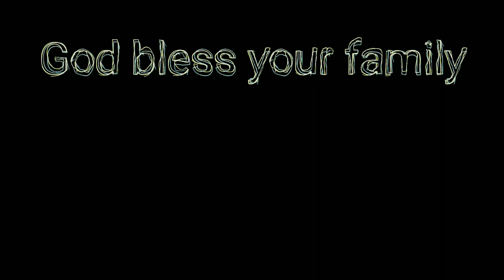when a friend calls you out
In a previous video on creating an ember using flint, steel, char cloth ...  i stated i wasn't as proficient with fire piston fires which is another primitive fire starting method used for thousands of years that the skills are now mostly forgotten by humans. Its actually important to know because it contributed a lot to modern history and technology since it is what the diesel engine design is based on.  If you rapidly compress air it heats up enough to ignite an ember on something flammable.  Although i am using a fire piston purchased off amazon years ago, they can also be made entirely of natural materials and since they only require natural materials to work, its a great skill to know.

Some people like to say "I would never carry a fire piston because the o-rings wear out".  Well, they didn't even have o-rings when the fire pistons were first used somewhere around 1,000 - 1,500 BC so over 3,000 years ago.  A lot of things can serve the same purpose as an o-ring such as wet sinew from an animal, intestines from an animal, cordage you have on you or make, or the inner strands of 550 paracord.  You can make the hollow tube from all kinds of natural materials also such as using antler, bamboo, hollowed wood, animal horns,  The rod that gets pushed inside the hollow cylinder can be any straight stick.  It seems a lot of people just limit themselves to current technology when most of the survival things we practice have  existed for thousands of years.  Did you know humans have been creating clothing and textiles for over 63,000 years (and up to 117,000 years) ... let that sink in how they achieved that without modern factories, farms, machinery, tools, etc.  Always think outside the box!

link to Amazon fire pistons:
basic, what I have
a nice kit
too fancy for me

Simple way to make a fire piston from all natural materials:
Find a straight hardwood stick 4-6 inches in length and 1/2 - 3/4" diameter (it can be any length and diameter really but the larger it is, the heavier it is ).  All wooden pieces used should not be cracked or have any holes in them.

Find a 2nd hardwood stick same length or slightly longer than the first one about 1/4" in diameter.

about 1/2" from one end of this smaller diameter stick which will be the plunger, cut a grove about 1/4" wide all the way around the stick - this will be where our natural o-ring will sit (this can also be wider to accommodate wider material)

use an antler point or awl or sharp point of a rock to place a dimple to hold the char cloth on the end of the smaller diameter stick on the same end where the groove is.

Find the center of your larger stick on one end and mark it

Use something to drill a hole slightly larger in diameter than your second stick stopping short of the opposite end  - the amount of material left needs to be strong enough so it doesn't blow out from air pressure, so maybe stop 3/4" to 1" short of the end.

Use a drill bit, a metal clothes hanger or piece of wire, the tip of an antler, just needs to be something harder than the wood to drill the hole (the hardest part).  In indonesia, they would use sand lubricated with coconut oil as a type of sandpaper)

Check the fit of your smaller stick inside the larger stick and adjust so it slides freely - you could theoretically grind up some rock into a powder or even use something like clay soil to serve as sandpaper in order to get the hole even and smooth.

For your o-ring, use something like sinew or animal intestines fit into the o-ring grove.  It needs to be slightly thicker than the smaller sticks outer edges.  This is so when it is wet, it will form a tight seal against the hole surface of the larger stick.

Place you char material in the dimple on the end of the smaller stick

Place the smaller stick into the hole of the larger stick

Invert the sticks so the smaller stick is facing downward.

Grab the larger stick with both hands and smack it against a rock or the ground or a piece of wood forcing the smaller stick deep into the larger stick with great speed and force.

Immediately remove the smaller stick and check for an ember

Repeat until you get it right

Other suggestions: many people start with 2 dowel rods of different diameters and use modern technology like drill presses to make these.  That's a good way to learn their construction and how the technology works.

Some people even go as far as using something like copper pipe with a dowel rod to make the setup and simply soldering a cap on 1 end of the pipe and gluing a wooden knob onto the end of the dowel opposite the end where the char cloth goes.

Either way, there are a lot of ways to make these today using new or old technology so understanding how they are made and how they work can someday save your life.